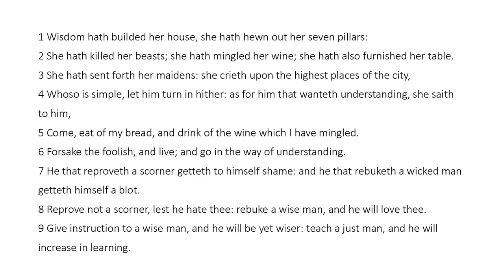Proverbs 9 - King James Bible - Read Along Audio